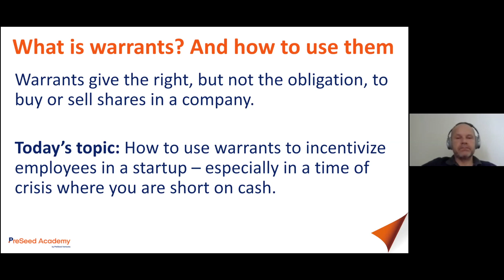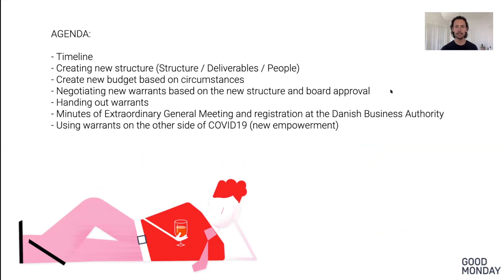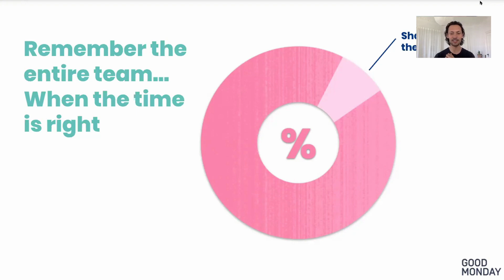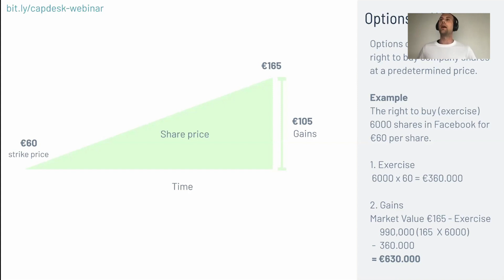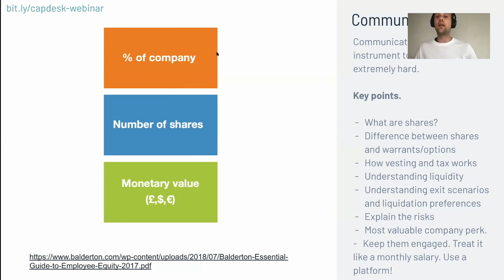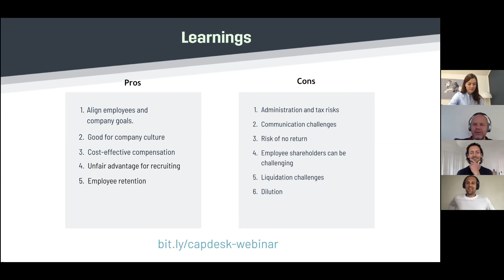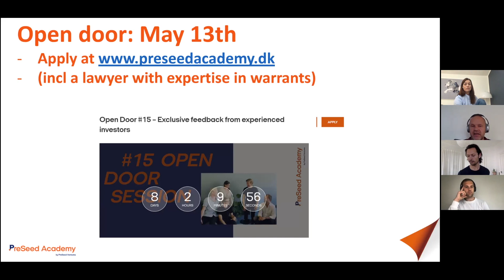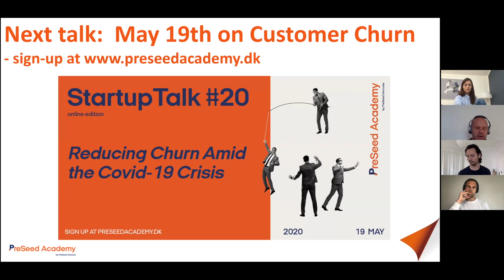PreSeed Academy #19: Warrants – Incentivizing Employees in a Time of Crisis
PreSeed Aacademy is Denmark's startup school. The academy is pioneered by PreSeed Ventures in collaboration with Nicolaj Højer Nielsen and has developed from a strong desire to help early stage startups succeed.